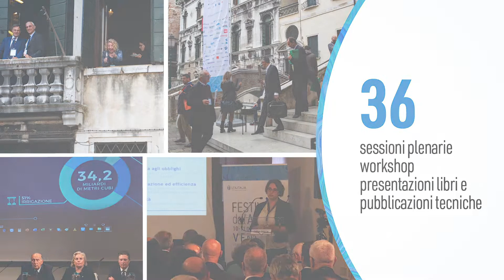Utilitalia - festival acqua